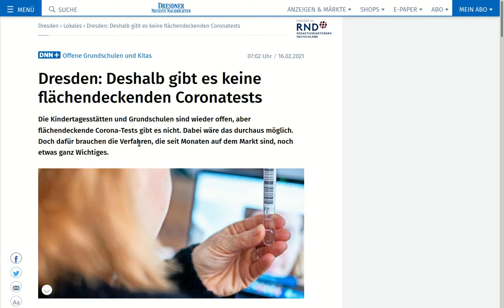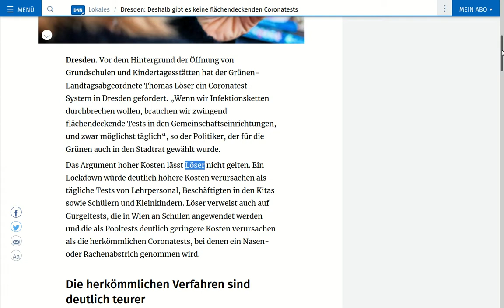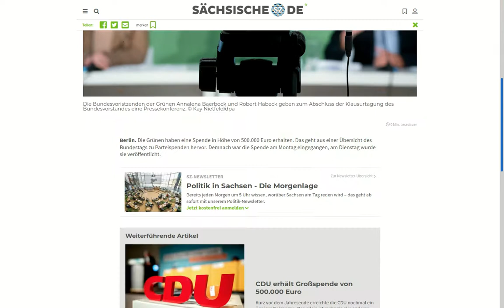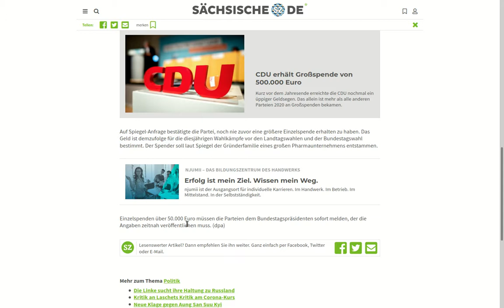Inzidenz und Koinzidenz: Pharmalobby und Qualitätspresse haben grüne Spendierhosen an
Am gleichen Tag erschienen in zwei Dresdner Qualitätsblättern Artikel mit Bezug zur Pharmaindustrie und zu den Grünen.

Letztere fordern flächendeckende, tägliche Coronatests für symptomlose Kinder in Schulen und Kitas. Natürlich absolut freiwillig.